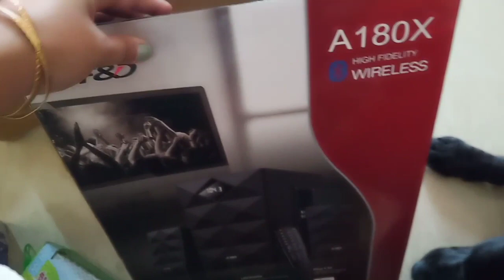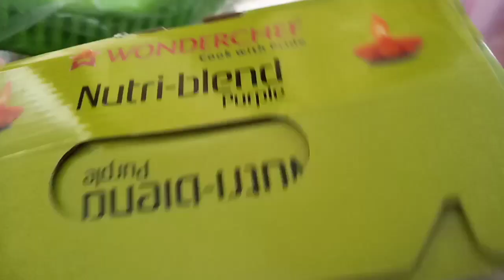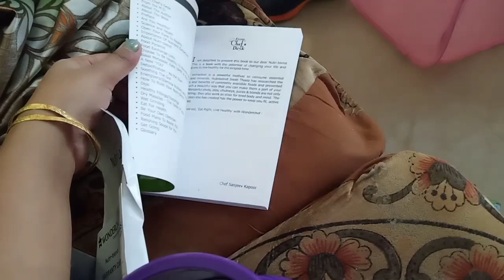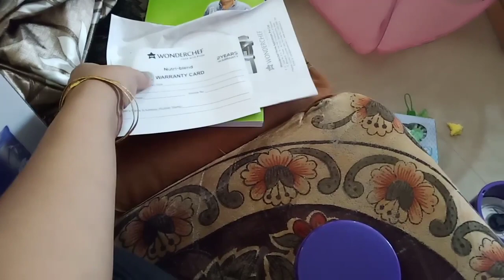Aj Review Cooper Karega..AMAZON Summer Sale Offers | Amazon Haul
Hello friends
Wonderchef nutriblend

Plastic kitchen sink dish drainer

Bluetooth Speakers

Scotch bright brush

Nayasa fruit basket

Laundary basket